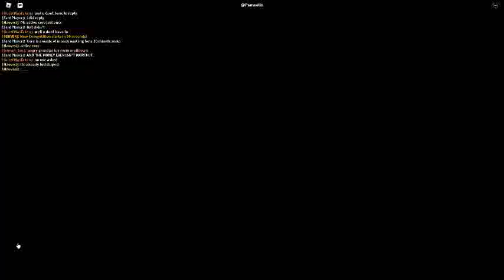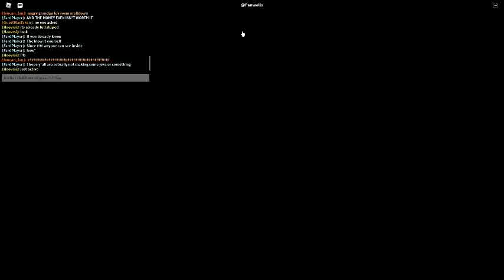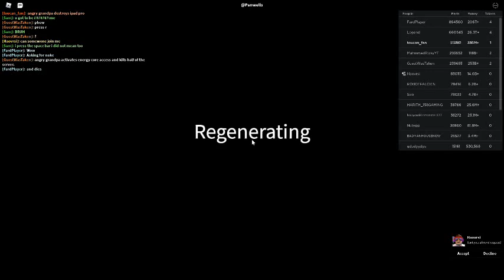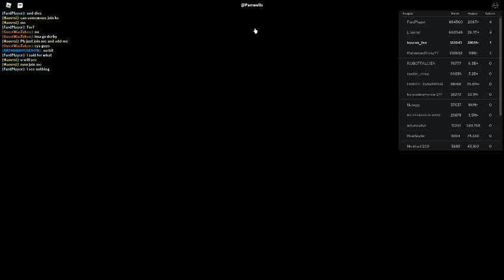Russia Car Crash Compilation 11853